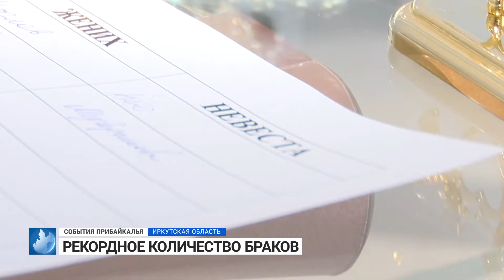События Прибайкалья от 30.09.2022 | Рекорд по бракам | Энергетическое развитие | Дары осени